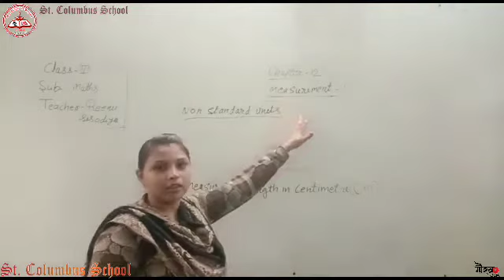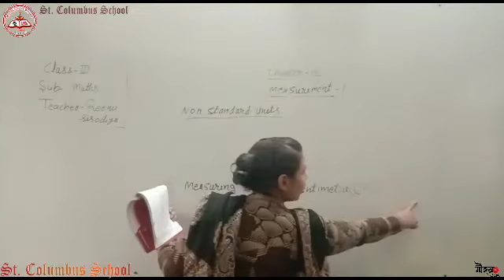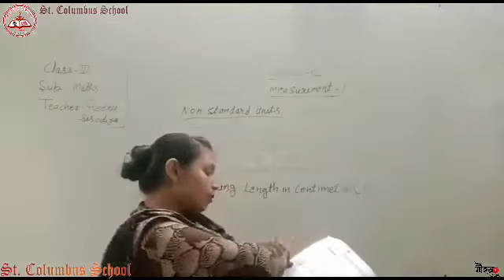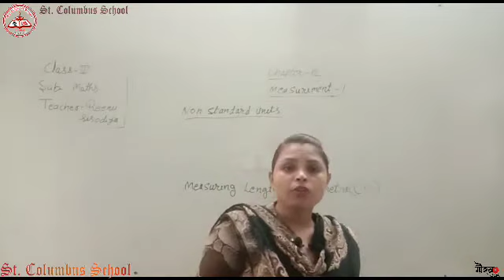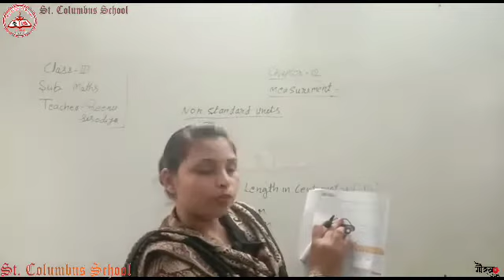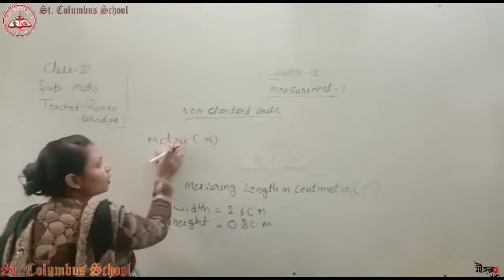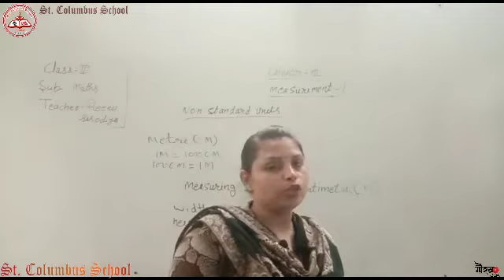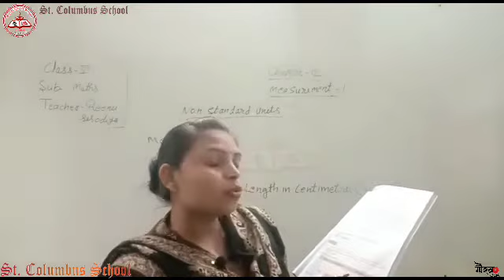Class3 chapter 12 mathematics